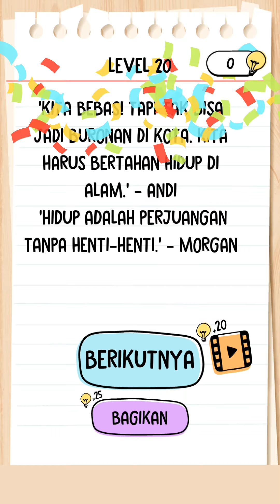Brain Test 2: New All Levels Update Gameplay walkthrough - part 2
Siap-siap dibuat berpikir jungkir-balik dengan teka-teki baru yang makin menantang otak. Kali ini tiap teka-teki punya cerita dan tokohnya masing-masing. Kalahkan Raja Singa bersama si Mpus, rawat peternakan bersama Kak Ema, ikut berburu monster bersama Jojo, atau ikuti keseharian Keluarga Budiman. Game asah otak.

Hobi teka-teki, permainan kata, sudoku, dan kuis lainnya? Brain Test adalah pilihan yang tepat. Dijamin asyik!

Fitur:

• Teka-teki menantang. Hati-hati terkecoh!
• Jawaban dan solusi yang tak terduga. Permainan tebak-tebakan
• Untuk semua umur: Cocok dimainkan yang tua dan muda!
• Bisa diunduh gratis. Game teka teki
• Permainan seru tiada akhir.
• Sarana asah otak.
• Mudah dimainkan dan membuat ketagihan.
• Pengisi waktu andalan.
• Kuota aman karena tak perlu internet!
• Bisa main secara luring
• Tebak tebakan.
• Tebak gambar.
• Tes Otak & Puzzle Pikiran yang Rumit
• Game asah otak offline.

Selamat menikmati!